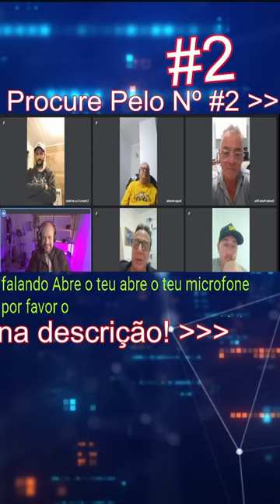Coleiros e Trinca Ferros Alimentação natural ou ração industrializada o que realmente é melhor #2 2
🔗 Entre no nosso grupo de WhatsApp e participe das discussões ao vivo

Neste vídeo, uma conversa franca e reflexiva sobre a criação de curiós e os desafios enfrentados pelos criadores legalizados no Brasil. Discutimos o papel das anilhas regulamentadas pelo Ibama e como as restrições impostas afetam a atividade. Os criadores que atuam dentro da lei, reproduzindo pássaros em ambiente doméstico, compartilham suas experiências, destacando a burocracia que desafia a preservação e a continuidade da espécie.

Os criadores também abordam a importância de uma representação política que realmente defenda os interesses dos criadores, ressaltando que, embora muitos vejam a política com ceticismo, é ela que define o futuro da atividade. Entre os pontos mais polêmicos, o vídeo destaca os altos custos, a limitação no número de anilhas e a falta de apoio dos órgãos reguladores para aqueles que realmente contribuem para a preservação e valorização dos pássaros em cativeiro.

Acompanhe esse debate e entenda os detalhes de como a criação de curiós envolve técnica, dedicação e um compromisso com a espécie. A união dos criadores é fundamental para que a atividade prospere e para que todos possam continuar com essa paixão de forma legalizada e segura.